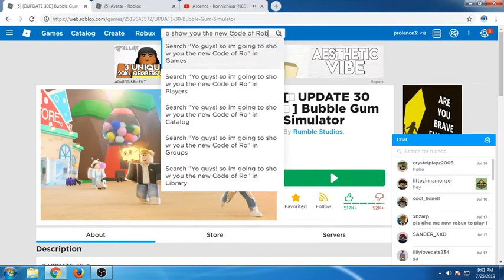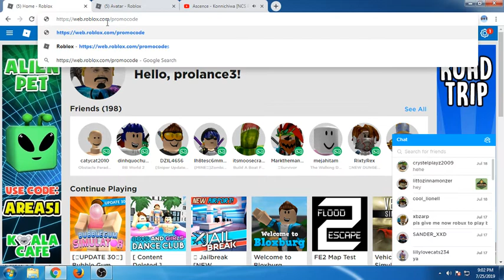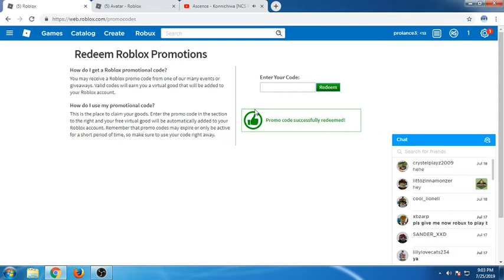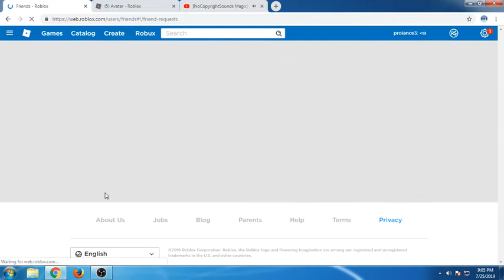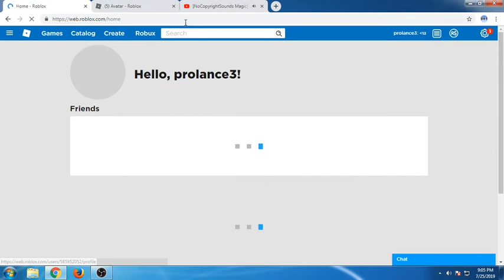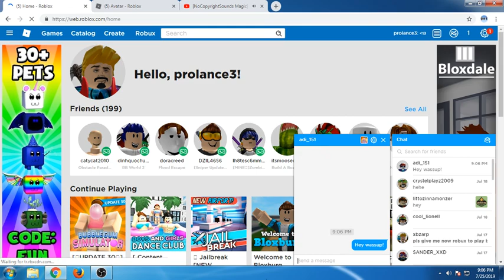NEW PROMOCODES! (ROBLOX)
this is the real one